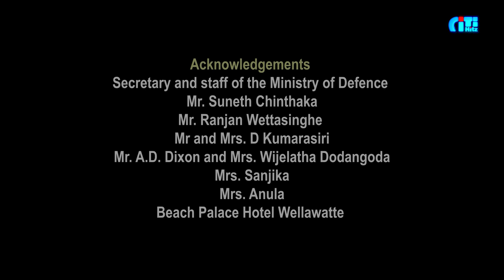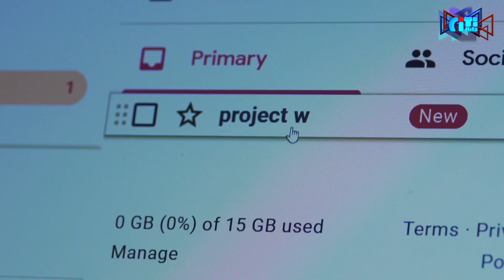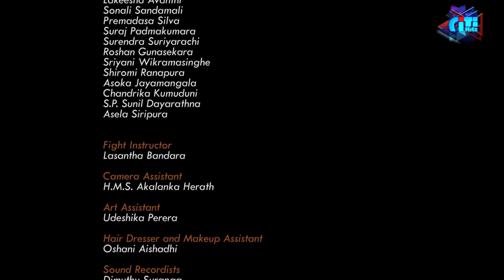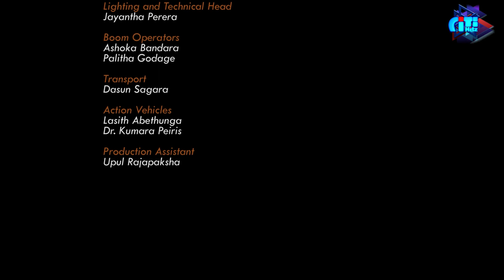Candy Lamissi - EP 11 | Candy ළමිස්සි - එකොළොස් වෙනි කොටස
ලාංකේය රූපවාහිනී වංශයේ ප්‍රථම සැටලයිට් රූපවාහිනී නාළිකාව ලෙස කිරුළ පැළඳි  ශ්‍රී ලාංකේය ටෙලි නාට්‍ය වංශකතාවේ ආරම්භයේ සිට මේ දක්වා නිශ්පාදනය වු සියලුම අග්‍රගන්‍ය සම්භාවනීය හා සම්මානනීය ටෙලි නාට්‍යයන් නැරඹිය හැකි  ලංකාවේ එකම හා ප්‍රථම ටෙලි නාට්‍යය සඳහාම වෙන් වු රූපවාහිනී නාළිකාව සිටිහිට්ස්